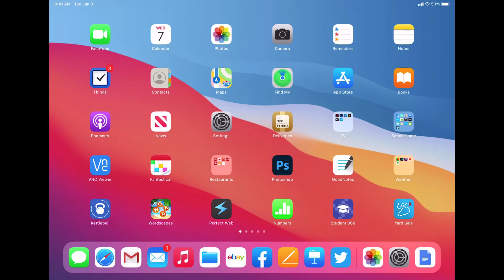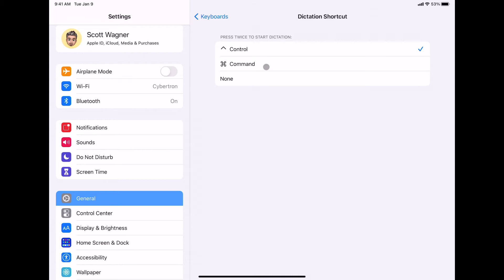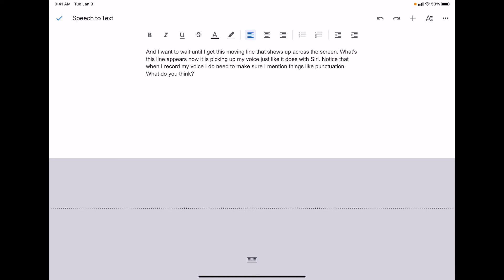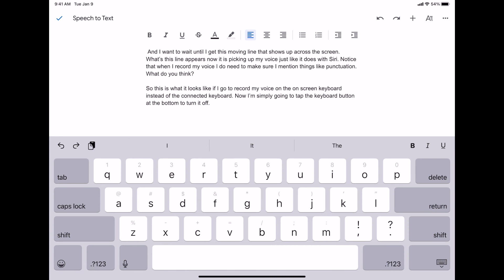Speech to Text (Dictation) on iPad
This video shows how to enable speech to text on the iPad to be able to read into your iPad and have it convert the speech into editable text.